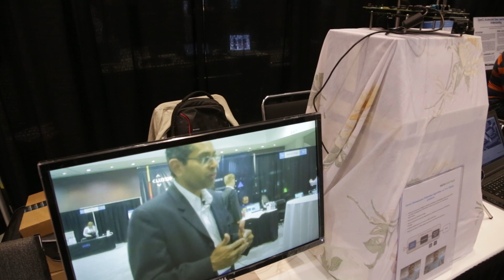PathPartner Technology Demonstration of Gaze Tracking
Raman Narayan, Country Manager at PathPartner Technology, demonstrates the company's latest embedded vision technologies and products at the May 2016 Embedded Vision Summit. Specifically, Narayan demonstrates gaze tracking for ADAS applications.